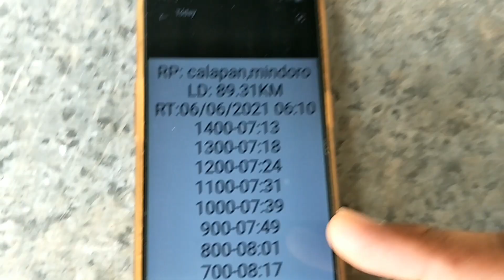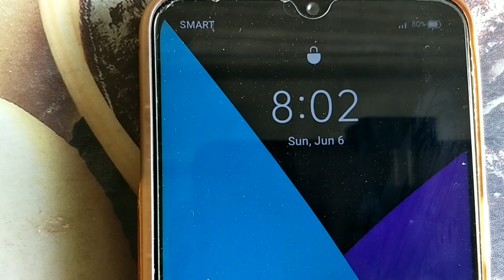2ND LAP DERBY SUMMER RACE | LUSAW MGA IBON SAAN KAYA NAPUNTA?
👉Salamat sa walang sawang pag suporta niyo sa ating channel mga kalapatids. Simula umpisa hanggang ngayon.

Happy flying!

RACING PIGEON
PIGEON RACING
PIGEON FANCIER
PIGEON RACE
KARERA
KALAPATI
KARERA NG KALAPATI
STREET RACE
STREET FIGHT
HOUSE TO HOUSE RACE
PIGEON TRAINING
CLUB TRAINING
PIGEON TRAPPING
PROGRAM AND SYSTEM
LOFT VISIT
SECRET OF CHAMPION
OVERALL CHAMPION
FUNRACE
POOLING
TIPS AND IDEAS
DERBY MIX FEEDS
DAGIT
IMPORTED DAGIT
LOFT VISITOR
NETOY
ALAGANG MAGALING
KALAPATIDS
HOW TO WIN IN PIGEON RACING
PAANO MANALO SA KARERA
NG KALAPATI
ELEMENTS TO WIN IN PIGEON RACING
HEALTH
BLOODLINE
MANAGEMENT
MOTIVATED PIGEON

MUSICIAN/S : LIQWYD, IKSONMUSIC